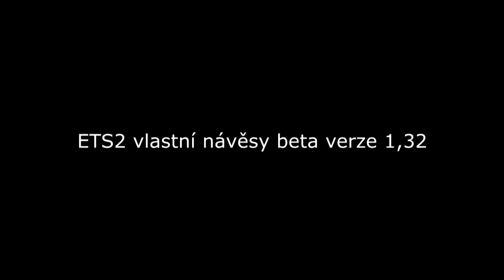ETS2 vlastní návěsy beta verze 1,32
Dnes konečně byla uvolněna verze beta 1,32 pro ETS2 a ATS simulátor

Firma RD transport má konečně vlastní návěsy díky nově vydaný verzi beta 1,32 fungujicí zatím v SP